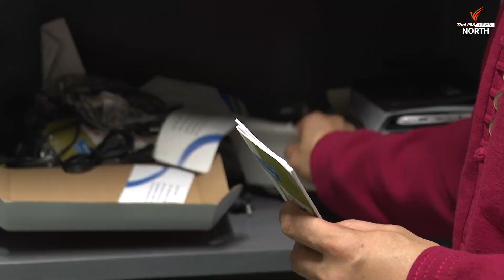ย้อนดูแท็บเล็ตยุคยิ่งลักษณ์ ชินวัตร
แท็บเล็ตที่ได้รับการจัดสรรมาจากรัฐบาลตามโครงการแท็บเล็ตพีซีเพื่อการศึกษา ปีงบประมาณ 2555 และ 2556 โดยช่วง 1-2 ปีแรกสามารถใช้งานได้ดี เด็กนักเรียนได้เรียนรู้ตามหลักสูตรที่กระทรวงศึกษากำหนด
แต่หลังจากนั้น ก็มีข้อจำกัดการใช้หลายอย่าง อาทิ ตัวเครื่องสเปกต่ำไม่สามารถอัพเดทหลักสูตรการเรียนการสอนอัตโนมัติได้ ขาดครูที่มีความชำนาญในการใช้งาน ไม่มีเจ้าหน้าที่จากรัฐหรือผู้มีความรู้ด้านนี้มาอัพเดทโปรแกรมให้ เมื่อมีปรับเปลี่ยนหลักสูตรการเรียนการสอน
ครูบางส่วน สะท้อนว่าปัจจุบันมีเครื่องมือสื่อสารต่างๆ อาทิ โทรศัพท์มือถือ โน๊ตบุ๊ค iPad ที่สามารถนำมาใช้เป็นสื่อการเรียนการสอนได้
หากรัฐบาลจะมอบแท็บแล็ตให้ครูและนักเรียนก็อาจจะเป็นการเพิ่มภาระในการดูแลรักษา และ อาจมีการใช้แท็บแล็ตไม่เป็นไปตามวัตถุประสงค์ ส่งผลเสียต่อการเรียน